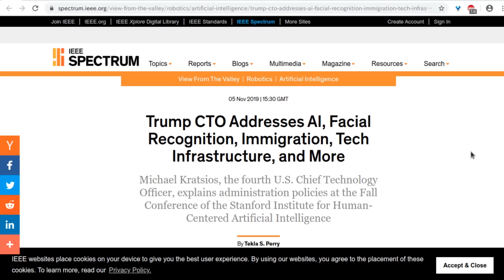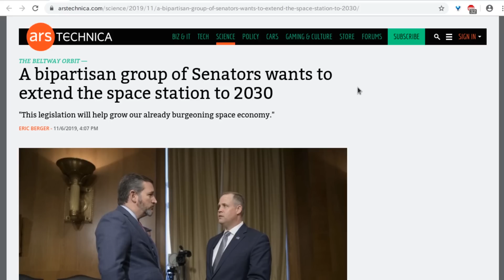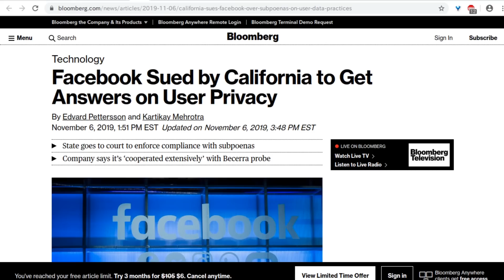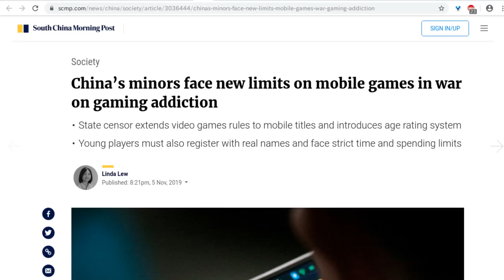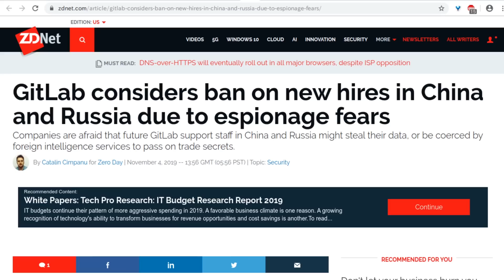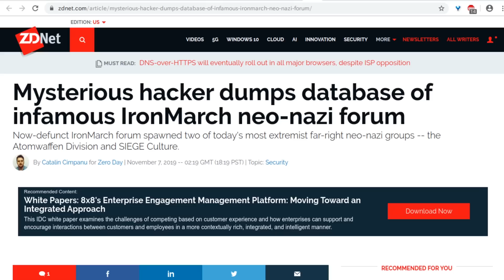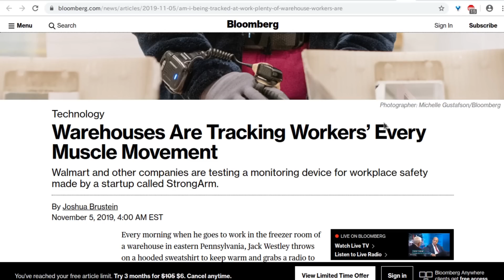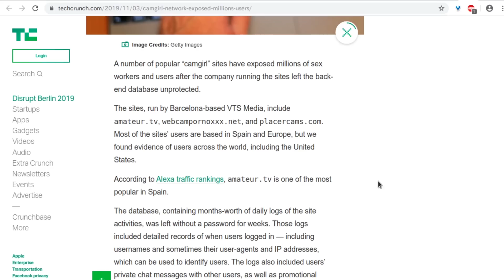Level1 News November 12 2019: Ding Dong Data Breach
1:26 - Trump CTO Addresses AI, Facial Recognition, Immigration, Tech Infrastructure, And More
4:29 - DHS expects to have biometrics on 260 million people by 2022
6:22 - This Is How the U.S. Military’s Massive Facial Recognition System Works
8:36 - A bipartisan group of Senators wants to extend the space station to 2030
10:40 - IBM calls for regulation to avoid facial recognition bans
12:00 - Your DNA Profile is Private? A Florida Judge Just Said Otherwise
13:48 - ISPs lied to Congress to spread confusion about encrypted DNS, Mozilla says
15:20 - L.A. suspends Uber’s permit to rent out electric scooters, bikes
17:16 - Facebook Sued by California to Get Answers on User Privacy
18:27 - Waymo wants to offer robotaxis in California. But the state insists they be free
19:48 - Apple announces $2.5 billion plan to ease California housing crisis
22:23 - Vast Dragnet Targets Theft of Biomedical Secrets for China
24:31 - China’s minors face new limits on mobile games in war on gaming addiction
27:38 - Apple TV+, Apple Arcade, Other Apple Services Blocked in China
29:27 - In China, Shutterstock Censors Hong Kong and Other Searches
31:59 - GitLab considers ban on new hires in China and Russia due to espionage fears
33:34 - Vladimir Putin calls for 'reliable' Russian version of Wikipedia
35:07 - German government expands subsidies for electric cars
37:31 - Study: Ransomware, Data Breaches at Hospitals tied to Uptick in Fatal Heart Attacks
38:45 - Mysterious hacker dumps database of infamous IronMarch neo-nazi forum
39:54 - Trend Micro reveals that customer data was illegally sold following inside-job 'security incident'
40:41 - With a Laser, Researchers Say They Can Hack Alexa, Google Home or Siri
42:57 - Firefox to hide notification popups by default starting next year
44:05 - Amazon Ring doorbells exposed home Wi-Fi passwords to hackers
44:45 - Ring watched your kids trick or treat and then bragged about it
46:00 - Am I Being Tracked at Work? Plenty of Warehouse Workers Are
49:06 - Android bug lets hackers plant malware via NFC beaming
49:54 - Popular Android phones can be tricked into snooping on their owners
51:16 - Text messages delayed from February were mysteriously sent overnight
53:29 - A network of ‘camgirl’ sites exposed millions of users and sex workers